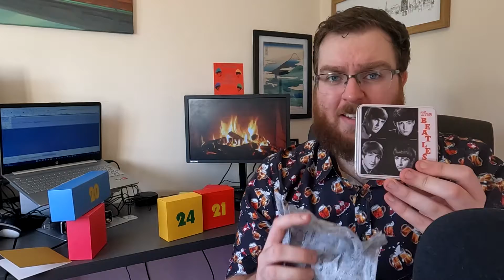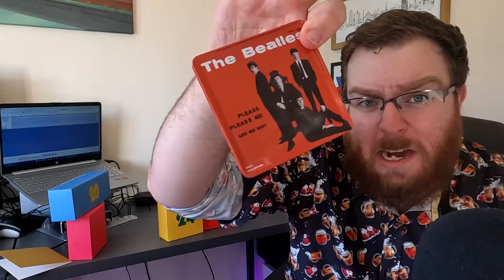$100 The Beatles Advent Calendar - Day 18 - Eaglemoss Collections The Beatles Advent Calendar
Advent time is upon us again. This year we have another $100 advent calendar and this year it is The Beatles!

Celebrate every day of the holiday season in true Fab Four fashion with the spectacular The Beatles Advent Calendar!

Presented pop-art style with an eye-catching rainbow Beatles design, this luxury box advent calendar is absolutely stuffed with 24 high-quality festive gifts and accessories for true Beatlemaniacs, such as a tea infuser shaped like the famous Yellow Submarine, a set of coasters with iconic Beatles album art, and a brilliant Beatles Bauble for hanging from your tree!